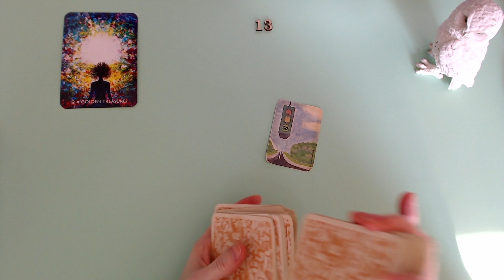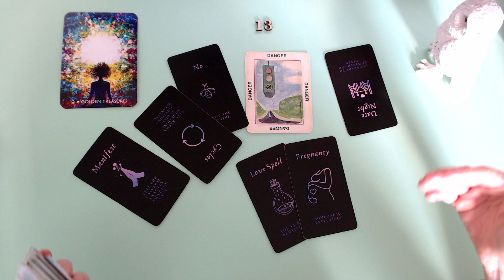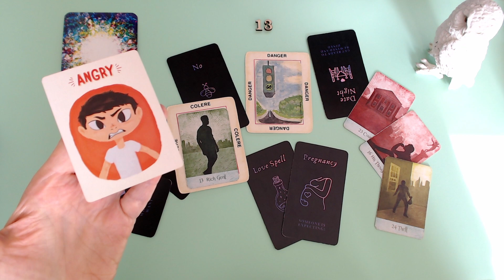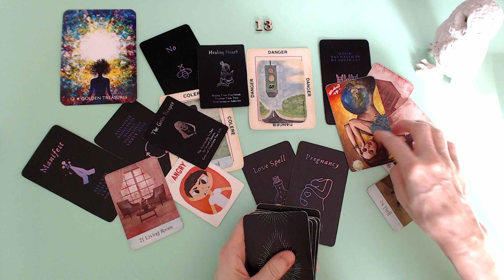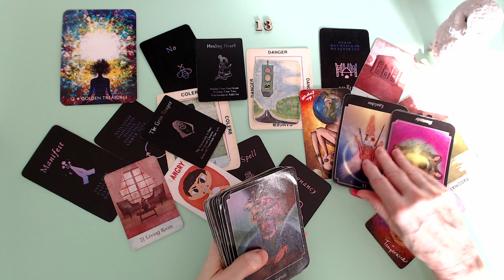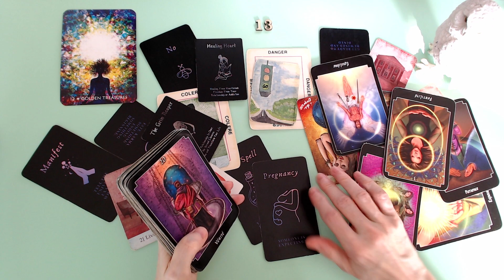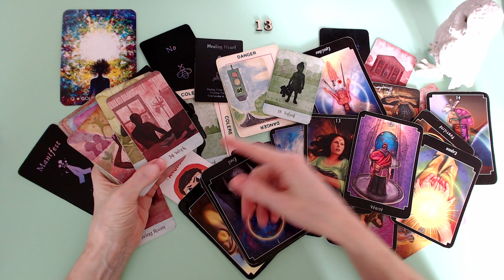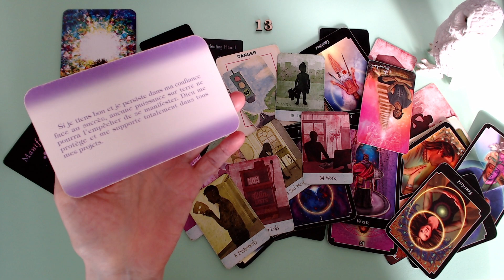Il ne veut pas revenir en arrière malgré tes demandes. Une personne 🤥 cherche à t'influencer.